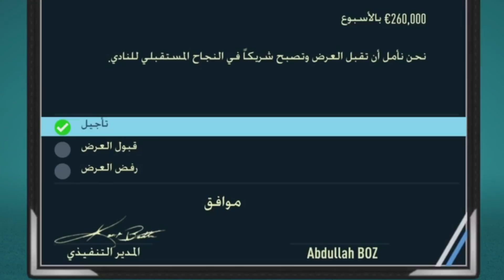مهنة لاعب #25 | 🔥🇫🇷 حان وقت كأس العالم || FIFA 22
🔥🔥حسابات NOBLESesport